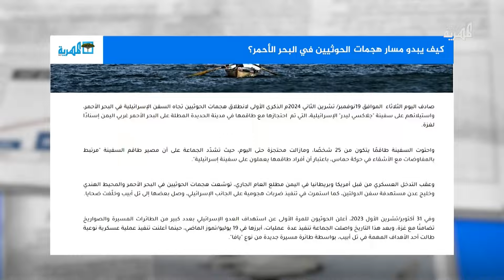كيف يبدو مسار هجمات الحوثيين في البحر الأحمر؟